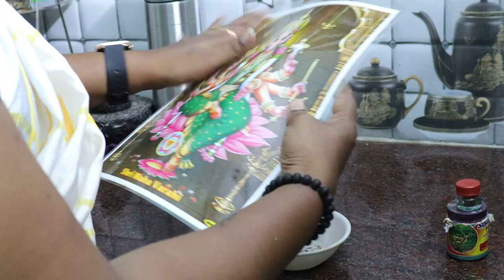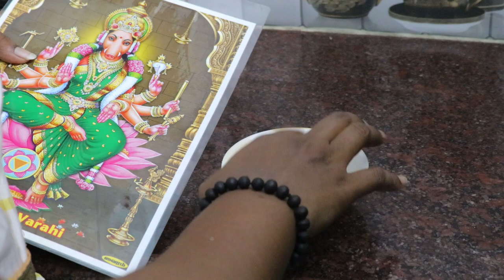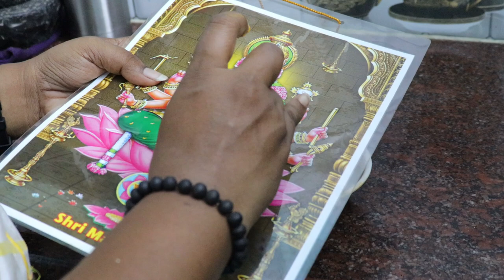🪔கூப்பிட்டதும் குரல் கொடுக்கும் வராஹி அம்மன் பூஜை வழிபாடு | Pooja Video | Varahi Amman பூஜை Tamil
indha videola enaku varahi amman kudutha Blessings and First time varahi Ammanuku na seidha pooja Than na ungalukku Share pannirukan 😊

kandipa Na 💯 unarndha Vishayatha thaan unga kuda share pannirukan ☺️ Very very power full Swamy Nambikai irundhaa matum varahi ammanuku pooja seinga 😊

வாராஹி அம்மன் ரொம்ப சக்தி நிறைந்தவங்க 🙏🏻

En lifela avanga vandhadhu enaku miga periya Sakthi kedacha madhiri 😍 Enaku avanga blessings kedachirukku 🙏🏻

My Recent Vlogs